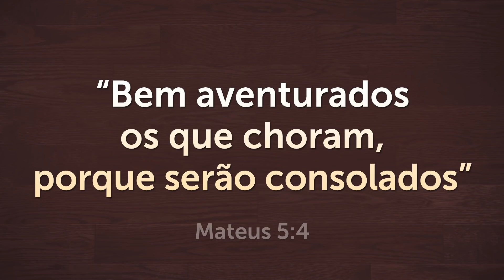ORAÇÃO DA NOITE DE HOJE - Para Receber o Consolo Para Sua Alma 🙏🏼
Ouça esta Oração da noite de hoje para receber o consolo para sua alma!